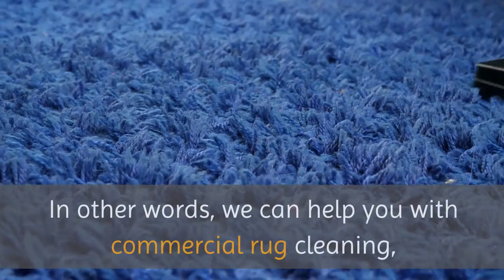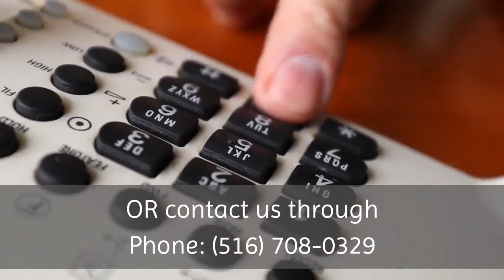Repairs And Restoration Long Beach | Long Island Carpet Cleaning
Long Island Carpet Cleaning

Do you need the best rug cleaning in Long Island? Do you want a team of skilled professionals to clean your rugs and carpets the right way? If you do, then all you have to do is get in touch with us. Here at Long Island Carpet Cleaning, we have the manpower, the equipment and the solutions to clean virtually any rug or carpet. In other words, we can help you with commercial rug cleaning, Persian rug cleaning, Oriental rug cleaning, and even area rug cleaning services. We are one of the few companies that can do carpet cleaning in Long Island for affordable prices. You will get a quote for free, of course. And remember, we can come to you to pick up the rugs or carpets. After we clean them, you will get the items back as soon as possible. We move very fact in Long Island because we know people want speedy, reliable service. You can count on us!

Is the rug you love damaged? Don’t worry about it! Long Island Carpet Cleaning can help you with this as soon as possible. Just order our rug repair or rug restoration service and let our experts handle the problem. We can repair insect damage and tears. We can even recolor and reweave your rugs.